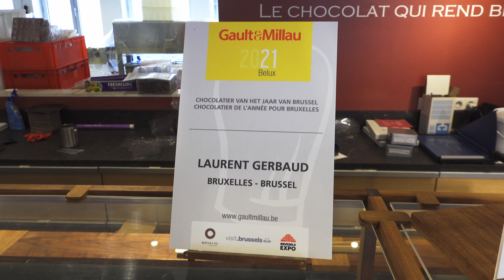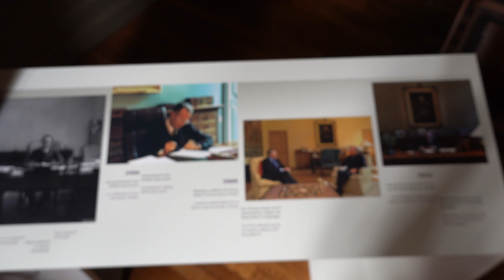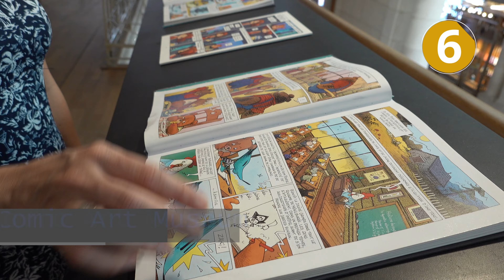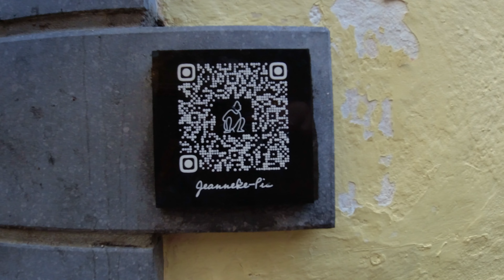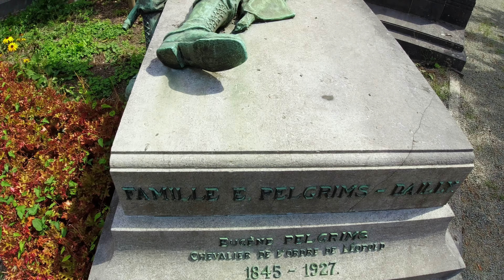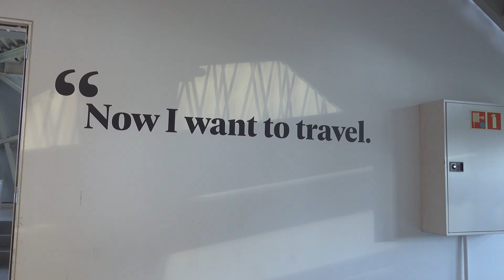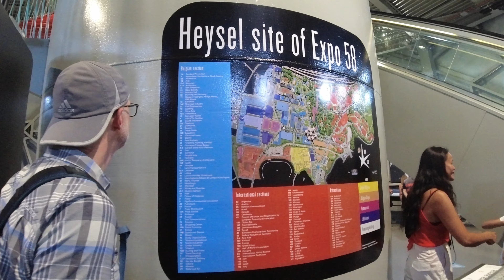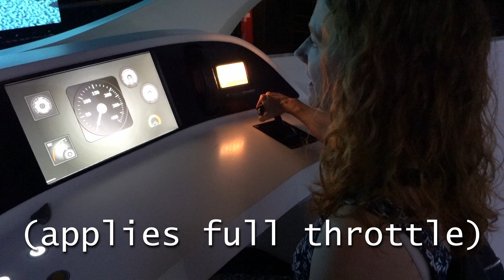Brussels still has HIDDEN GEMS! (Complete travel guide)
Are you looking for the BEST guide to traveling in Brussels? Wondering where to find the hidden gems that others don't know about? Maybe you're looking to escape bad weather, or to beat the crowds. You'll find all that and more in this complete Brussels Travel Guide!

This video has four main sections. In the first, we cover the main and popular sights in Brussels - Grand Place, the peeing boy, the main foods Belgium is famous for, and more! The second section covers some of Brussels' more unique sites, include the Brussels peeing dog, a cemetery with an interesting past, and some quirky foods. Section 3 covers Mini Europe and the Atomium, and the last section covers Brussels' Train World (which genuinely surprised us!).

📚Belgium Guidebook
📚Another great guidebook option

📸Main camera
🎥Gimbal camera
🏃Action camera
🔌Portable charger (we’d never make it without this)
🧳Favorite ever backpack

In case you like skipping around:

Day 1 - Brussels main sites
00:00 Brussels Grand Place
01:09 Maison Dandoy
02:31 St Nicolas Church
03:35 Godiva Chocolates
04:25 St Gudula Cathedral
05:31 St Hubert Gallery
06:01 Falstaff Cafe
06:35 Fritland Fries
07:40 Mannekin Pis (peeing boy)
09:16 Rue de Rollebeek
09:42 Laurent Gerbaud
10:20 Mussels
12:20 Laurent Gerbaud chocolates
13:17 Inside the Royal Palace

Day 2 - Brussels Hidden Gems
16:09 Brussels Day 2
16:25 Mont des Arts
17:16 Smurf mural
18:10 Galerie Bortier
18:35 Pierre Marcolini
20:58 Comic Art Museum
23:27 Clos Halles Saint Gery
24:41 Peeing Dog
25:21 Peeing Girl
26:05 Mary's Pink Chocolate
26:56 Laeken Cemetary
29:00 Laeken Cemetery History
31:05 Brussels Thinker Statue

Day 3
32:15 Mini Europe
33:05 Mini Scandinavia
34:18 Mini France
35:00 Mini Portugal
36:05 Mini Spain
36:53 Mini Germany
38:06 Mini Slovenia
39:39 is Mini Europe worth it?
40:27 Atomium
41:53 Inside the Atomium
42:36 Atomium History

Day 4
43:38 Visiting Train World
44:51 Room 1 Steam Power
47:22 Type 12 Atlantic Engine
47:53 Room 2 Diesel Electric Power
48:52 Royal Trains
49:52 Train Simulator

Epidemic takes care of all the licensing headaches. They even have a K-pop genre. What?!

Photo adapted for size and color grading to the video.

Public domain

By Alex Proimos.

The photos were adapted for size and color grading for the video.

Adapted for video size with drawing and text added

Aerial imagery of Ljubljana provided by Google Earth.